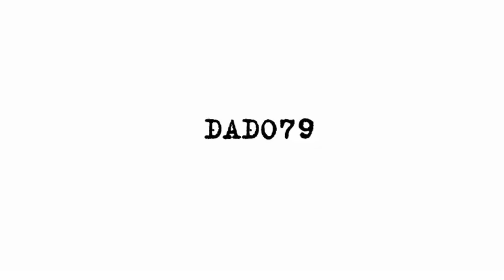Коротченко: есть проигравшая Армения, есть победивший Азербайджан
По мнению российского военного эксперта, Армения хотела наносить удары по соседям, беспредельничать и хотеть, чтобы ей за это ничего не было.

Как передает AZE.az со ссылкой на портал “Москва-Баку”, главный редактор журнала «Национальная оборона» Игорь Коротченко прокомментировал протесты в Армении.

– Никакого «народа “арцаха” нет». Не надо рефлексировать. Что бы они ни заявляли, какие ритуальные слова ни произносили, какие бы ритуальные танцы с бубнами не исполняли, от этого ничего не поменяется. Бегай, прыгай, кричи ну и дальше что…

Итоги войны уже пересмотреть невозможно. Есть проигравшая Армения, есть победивший Азербайджан, который вел освободительную войну и которая, кстати, была спровоцирована опять же масштабными армянскими вооруженными провокациями. Армения хотела себя как Израиль вести – наносить удары по соседям, беспредельничать и хотеть, чтобы ей за это ничего не было. Но Армения – не Израиль. И за 30 лет “карабахский клан” не создал армянский Израиль. Так и нечего пытаться себя вести как Израиль. Израиль действует во многом, опираясь на право силы, на военные победы, на свою политическую, экономическую мощь. Поэтому он может себе позволить то, что не может себе позволить Армения.

Что касается защиты «наследия» Армении в Карабахе. Азербайджан всегда и везде защищает наследие других народов. Чего не скажешь об армянской стороне, которая за 30 лет оккупации азербайджанских территорий не оставила в некоторых городах камня на камне, разрушила и осквернила культурно-религиозные сооружения азербайджанского и других народов. Так что что здесь говорить.

Кстати, Ереван продолжает повторять о возвращении «военнопленных». Но в Азербайджане нет никаких армянских военнопленных. Все военнопленные на момент прекращения боевых действия в ноябре 2020 года были возвращены. Лица, которые уже после подписания трехстороннего заявления с оружием в руках были задержаны на территории Азербайджана, их правовой статус – международные террористы.

И их судьба – это прежде всего прерогатива азербайджанского правосудия и дальнейшее отбывание срока либо какие-то иные варианты – это предмет двусторонних переговоров между Азербайджаном и Арменией. Их судьба, по-видимому, будет решаться по мере нормализации отношений между Баку и Ереваном.